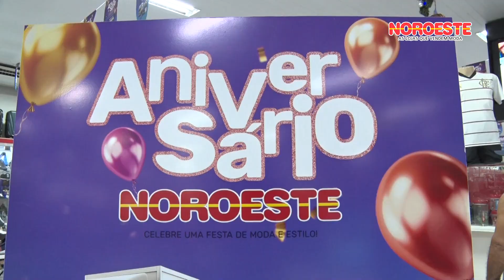MAT RAY LIMA SEGUNDO SORTEI DE ANIVERSÁRIO DA LOJA NOROESTE DOIS CONTEMPALDOS DE BACABAL 24 11